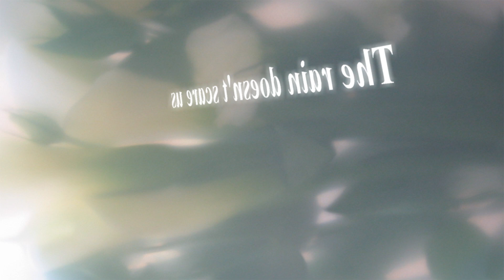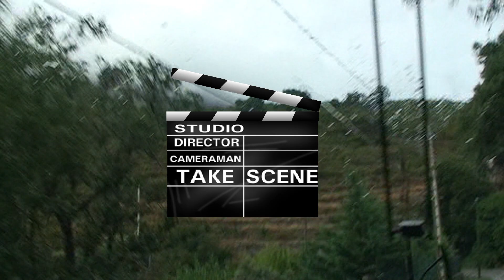The rain doesn't scare us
Excursion to Northern Italy where we were caught in a torrential rain. But the rain was over and a wonderful walk followed. Memories
Filmming mcostiniuc
Excursie in Nordul Italiei unde ne-a prins o ploaie torentiala . Dar ploaia a fost depasita si a urmat o plimbare minunata .
Amintiri …